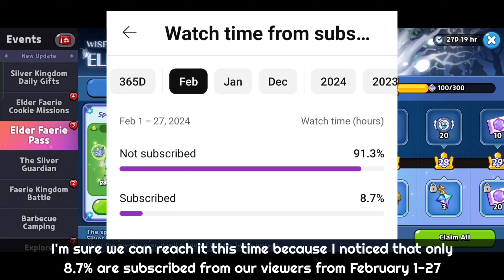How Far Can the Strongest ARENA TEAM Go?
How Far Can 5 Kingdom ARENA META Cookies Go?

Current Strongest Cookies in Kingdom Arena:
White Lily Cookie
Elder Faerie Cookie
Hollyberry Cookie
Financier Cookie
Snapdragon Cookie